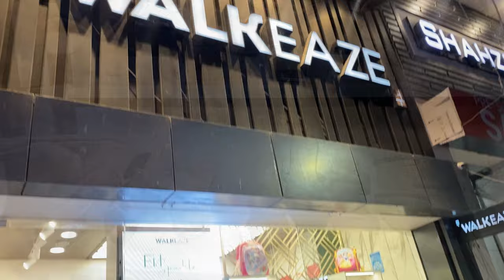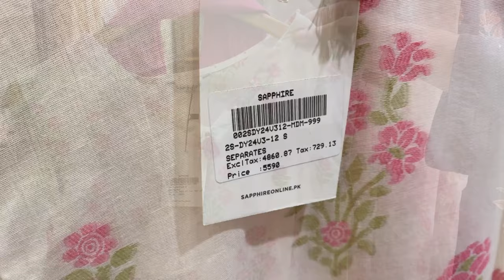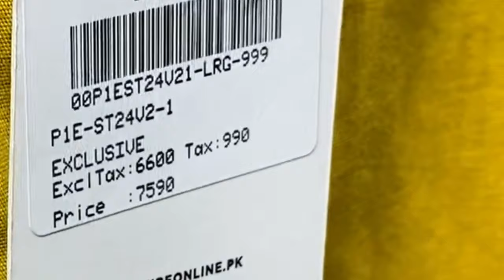EID SHOPPING VLOG!😍 Insignia | Sapphire| Walkeaze Kya Loon Kuch Samajh Nahi Araha😭 Ramadan Vlog#16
Kya Loon Kuch Samajh Nahi Araha😭 EID SHOPPING VLOG | Insignia | Sapphire | Walkeaze Ramadan Vlog#16
eid shopping
shopping vlog
the a team shopping vlogs
shopping
eid shopping vlog 2024
eid 2024
eid shopping vlog 2022
eid shopping vlog 2023 green street